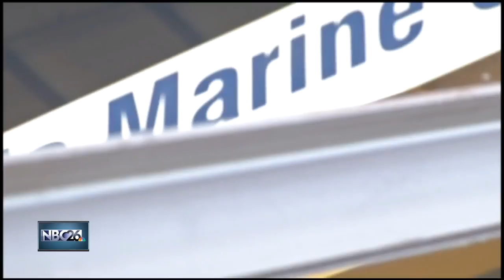Senator Dave Hansen retiring at the end of current term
The state senator is retiring from the State Senate at the end of the current term.